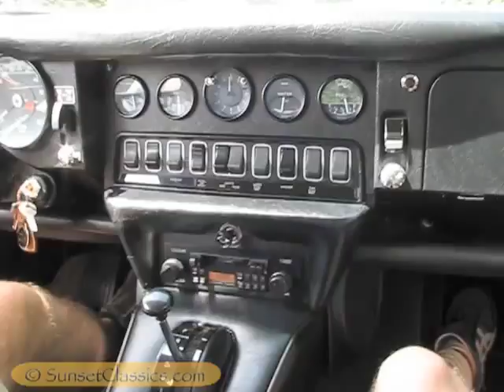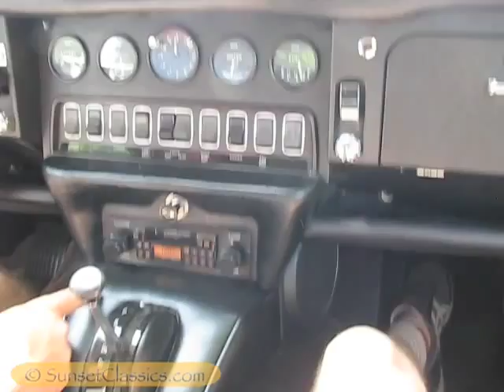1968 Jaguar XKE 2+2 E-type for Sale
to see this 1968 Jaguar XKE Series 1.5 2+2 E-type for sale from Sunset Classics.

This Primrose Yellow 1968 Jaguar XKE has only 47k original miles. The engine is original / number matching. The three speed automatic transmission shifts through the gears responsively. This is a series 1.5 meaning it retains many desirable series 1 attributes (including the grille and ornamental chrome turn signals) but it has some mechanical benefits of a Series II XKE (like duel cooling fans for the engine). 1968 is a unique year making it a really special car among enthusiasts.

Take a look at the full description, photo and video galleries at the link above and then give me, John Snell a call at to get this little sports car into your hands for some great summer driving.

Thanks for looking and enjoy the show!